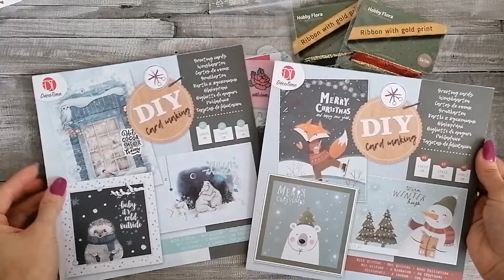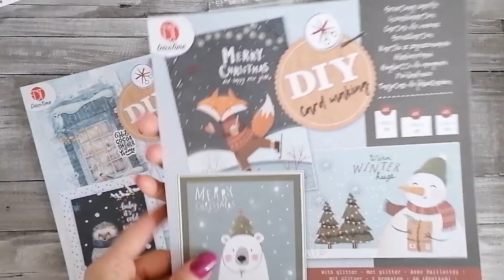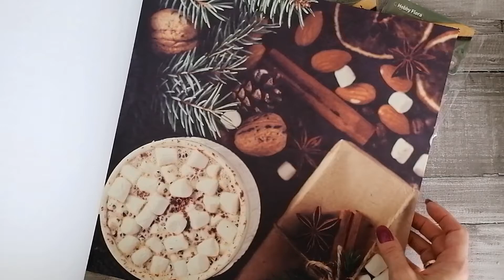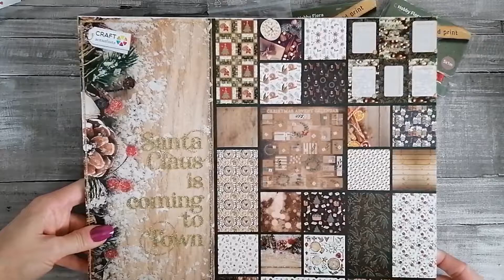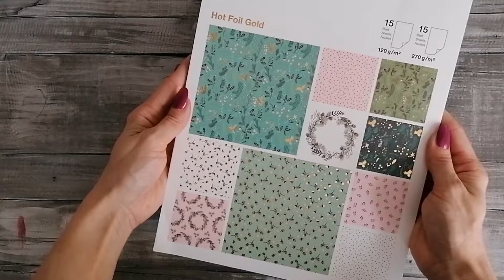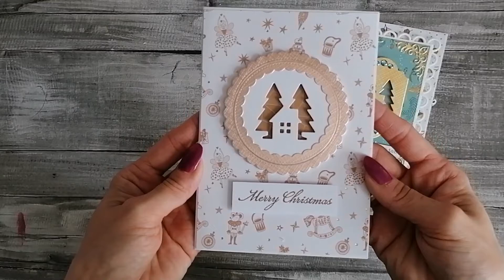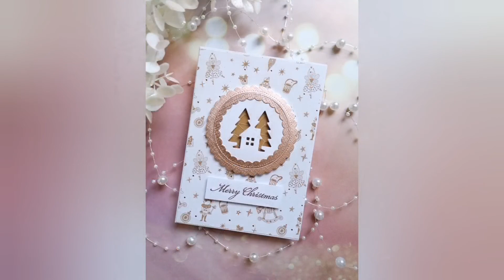Zakupy Action i Aliexpress oraz moje kartki świąteczne.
Mój Instagram

WeiAi Crafts Store

Perełki na żyłce:

€ 0,79  25%OFF | 5 jardów 3 + 8mm żyłka sztuczne perły kwiat girlanda w formie łańcucha korali kwiaty wesele dekoracje Diy akcesoria

Muzyka: 2 AM Over Tropical
Muzyk: EnjoyMusic